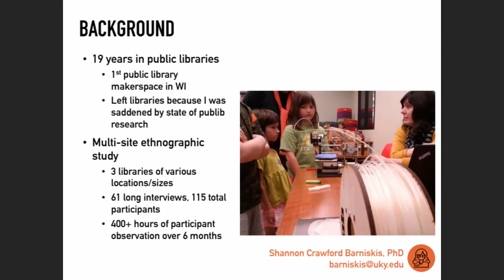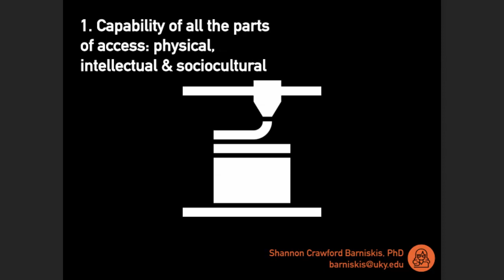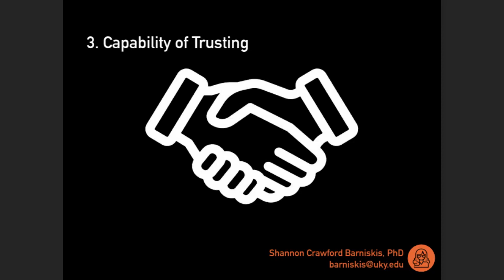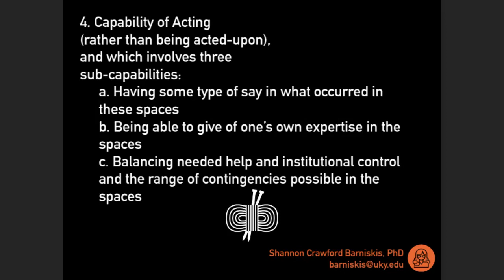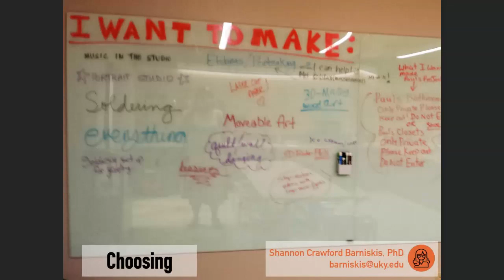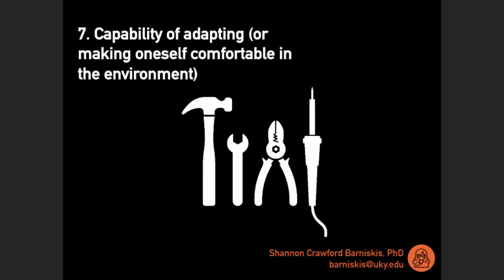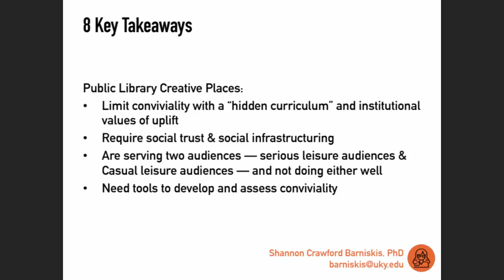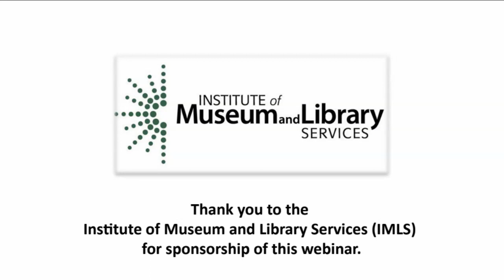Powering a Makerspace for Your Community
This webinar will go over some hard-won lessons in public library makerspaces, and share some ideas for ensuring your makerspace services meet the needs of your community. Shannon will share both her personal experience as the director implementing the first public library makerspace in the state of Wisconsin in 2012, and extensive research on makerspaces in many libraries. The webinar will offer a handy tool for assessing makerspace success and ideas for remediating “fails,” based on the idea of sharing power with the users of the space. It is intended as a conversation, so come ready to share your own ideas, successes, and failures in makerspaces.
12/9/2022  1 Contact Hour